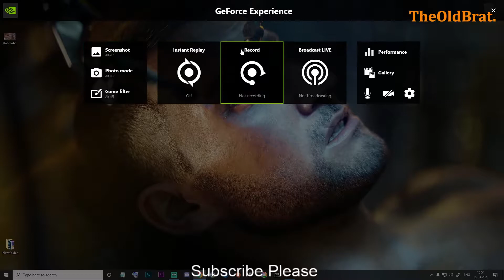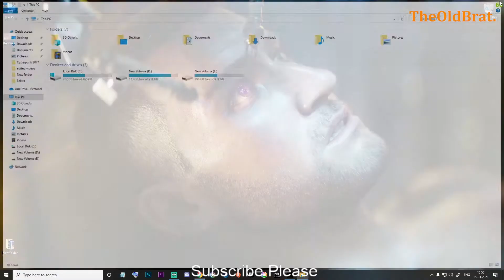Sekiro: Shadows Die Twice walkthrough Part-7|| Hirata state.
In this video, I will show you guys how u can play this game with commentary. I hope u like it.

cabinet : coolarmaster masterbox TD 500 mesh
monitor: Lg 27gl650f
mouse: logitech G304